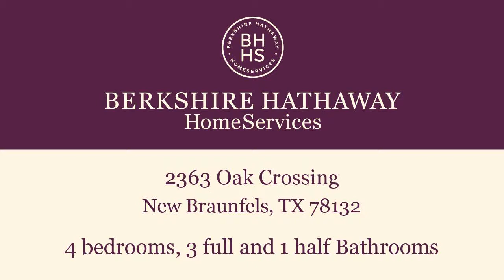Residential for sale - 2363 Oak Crossing, New Braunfels, TX 78132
It will be evident as you enter the grand foyer the care and consideration that has been put into this spacious, one-story 4 bedroom 3.5 bath home with office and bonus room. This meticulously maintained and well cared for home welcomes you into a gorgeous living space with raised ceilings, double crown molding throughout and custom plantation shutters in every room! This home showcases stunning finishes inside and out! Home includes top quality wood floors, custom cabinetry, granite countertops in kitchen and baths and beautiful custom lighting. Backyard offers expansive patio with outdoor kitchen in a beautifully manicured parklike setting. This home offers tons of storage in addition to an oversized three car garage and expanded driveway to accommodate multiple or large vehicles. This home has been customized from top to bottom. Entertainers Dream!

Bedrooms: 4
Bathrooms: 3 full and 1 half
Square Feet: 3657
Price: $549,000

05/10/2019 05:33:04 pm

Last modified: